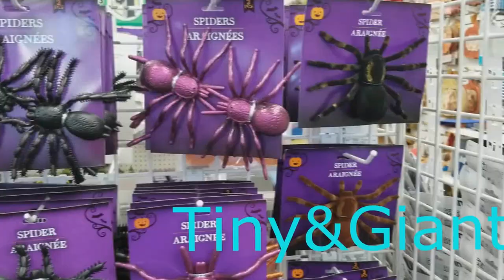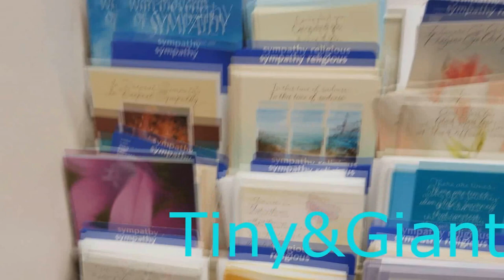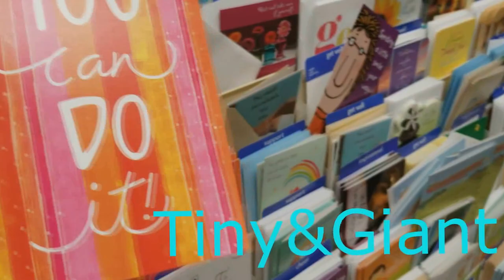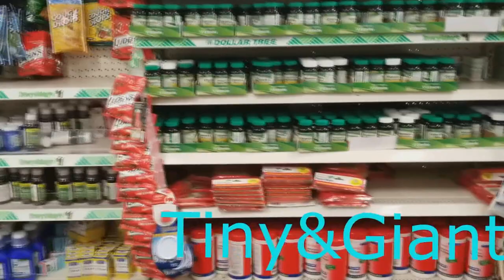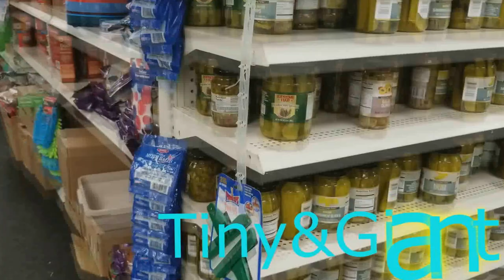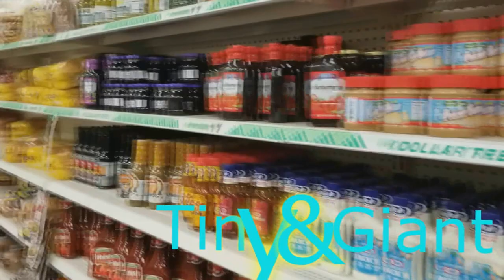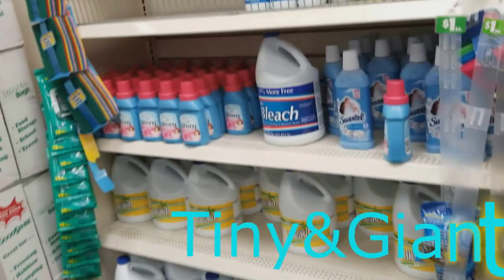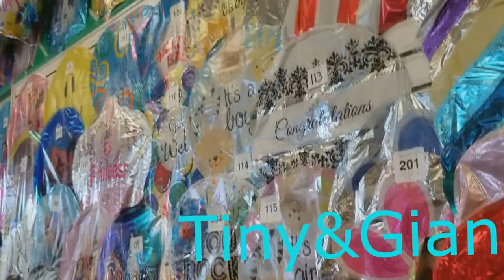Đi Siêu Thị $1 Đồng xứ Mỹ 💎25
Vào Siêu Thị $1 Đồng xứ Mỹ cho dù sản phẩm rẻ nhưng họ kinh doanh rất là tốt
Mình hay vào Siêu Thị $1 Đồng mua đồ rẻ về xài lắm tuy rẻ nhưng có cái van tôt nha